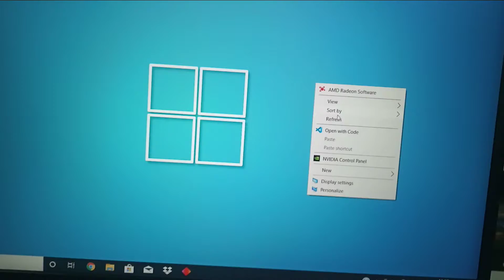Ulti Gaadi bhaga raha hai🤣🤣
Day-10

Hlw Guys!

Your One Subs means alot to us♥️

vlogs
vlogging
vlogs kaise bnaae
how to make vlogs
best vlog songs
vlog banane ka sahi tareeka
best way of making vlogs
no.1 vlog channel
best vlog channel on YouTube
no.1 indian vlog channel
vlog
home vlogs
ghar baithe vlogs kaise bnaae
home tour vlogs
Gaming vlogs
how to edit vlogs
drone shots for vlogs
vlogging kaise kare
vlogging karne ka sahi tareeka
difference between vlogging and blogging
vlogging kaise kare
vlogging ke liye kya kya chahiye